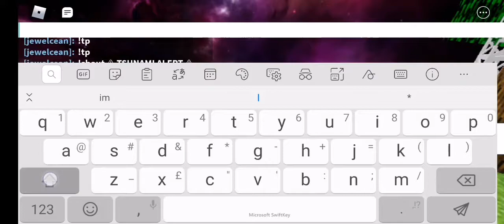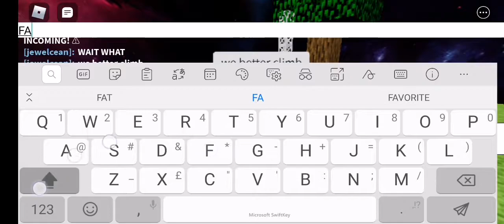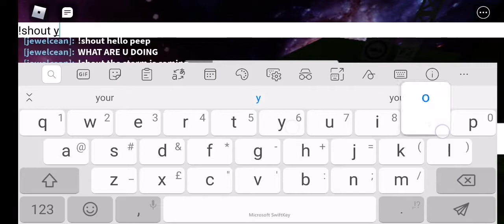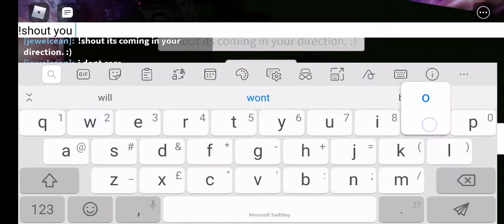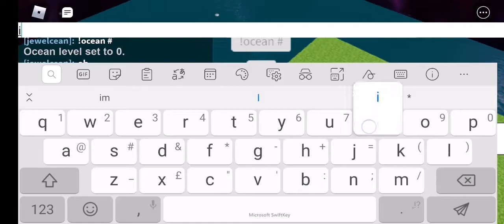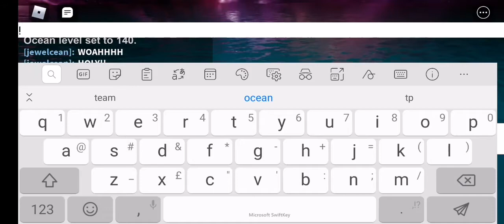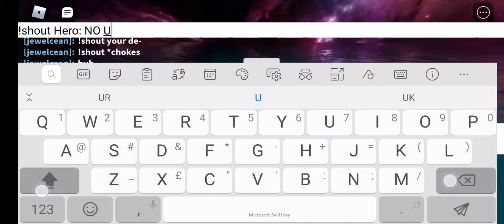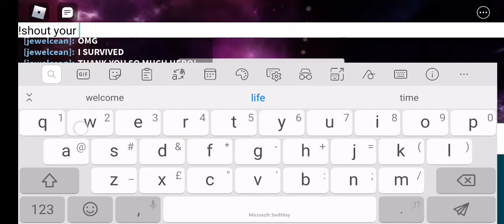Roblox Blockate - MEGA TSUNAMI (Hero saves Me)